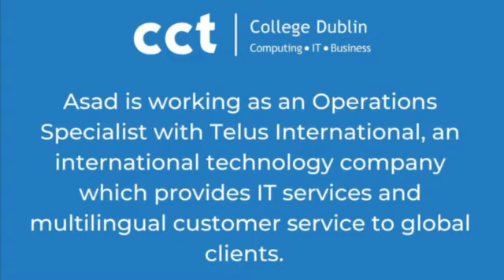CCT College Dublin Student Testimonial_MSc in Data Analytics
International Student from India, Asad, speaks about his experience at CCT College Dublin and studying in Ireland as an International Student.  Asad studied the Master of Science (MSc) in Data Analytics at CCT College Dublin.